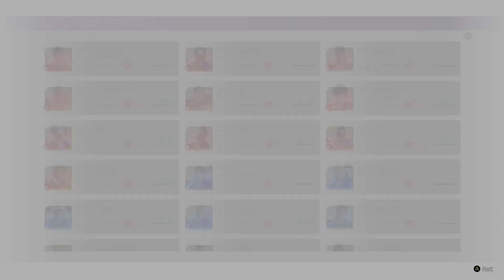[XSX] [ENG] [Hard Mode] P12. Ch5. The Man Who Erased His Name